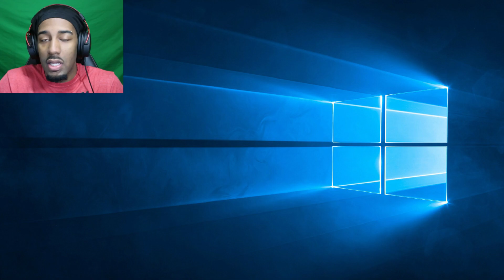3 Horror Games #16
Are you ready for more horror games? Then the wait is over!